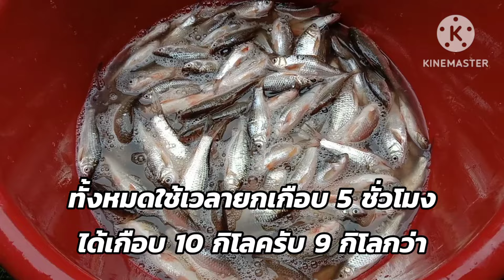พาร์ทที่2 ยกยอหมายน้ำโป่งอ.แม่สายจ.เชียงรายโดดๆม่วนๆ